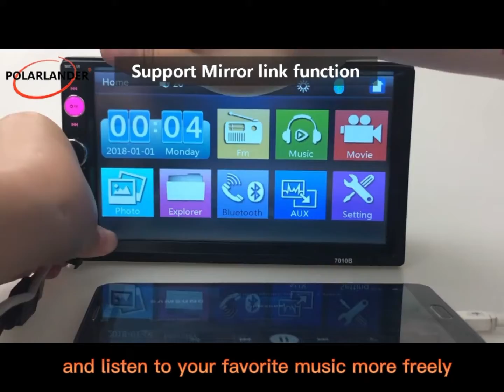7010B意大利语+英文字幕，有logo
Se ti piace, entra nel nostro negozio ebay per acquistarlo.
Se sei all'ingrosso di ricambi per auto, non esitare a contattarci direttamente.
GUANGZHOU XIONGBAO TECHNOLOGY LTD è un produttore professionista di 12 anni nel lettore di autoradio situato a Shenzhen, in Cina. Abbiamo un ufficio vendita a Guangzhou, in Cina e in California, negli Stati Uniti, abbiamo un lettore MP3 per auto da 1 din universale, un lettore mp5 per auto da 2 din, un'autoradio Android e un'autoradio per diverse marche di auto. Abbiamo creato l'autoradio del marchio PolarLander nel 2015 e lodata dai clienti. La nostra fabbrica ha 20 ingegneri e 300 lavoratori. Inoltre, tutti i nostri prodotti sono realizzati con attrezzature avanzate e rigorose procedure di controllo qualità per garantire un'elevata qualità. Garantiamo stabilità e fornitura tempestiva, qualità credibile e servizio sincero, offriamo prezzi competitivi e buona qualità con 1 anno di garanzia. I nostri prodotti sono venduti bene nei mercati esteri. Il drop shipping e gli ordini OEM sono accettati. Abbiamo magazzini all'estero negli Stati Uniti, Germania, Russia, Regno Unito, Polonia, Francia, Spagna, Repubblica Ceca, Canada e Australia, spedizioni locali veloci e nessuna preoccupazione per lo sdoganamento. Inoltre, disponiamo di un centro di riparazione post-vendita in Germania e negli Stati Uniti, in grado di fornire un servizio unico per tutti i paesi dell'UE e gli Stati Uniti. Per essere un fornitore di oro, ci sono 80 vendite professionali ed eccellenti. Il nostro obiettivo è fornire servizi eccellenti e creare valore per i nostri clienti.
Avviso:

Questo non è un lettore CD/DVD/GPS. Il telecomando arriva senza batteria a causa della politica doganale. Si prega di acquistare le batterie separatamente.

E il modello di batteria è CR2025.

C'è un pezzo di pellicola protettiva trasparente sullo schermo. Se scopri che lo schermo ha qualche graffio, prova prima a toglierlo.

Non contiene alcuna scheda TF / SD all'interno

Funzione Mirror-Link: si applica alla versione Android 5.0 ~ 8.0 (alcuni Android 4.4 e Samsung potrebbe non essere in grado di adattarsi perfettamente)

Non si applica un iPhone